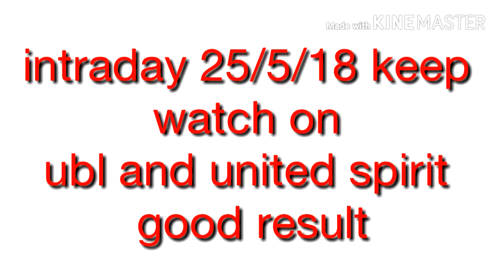Intraday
Information educational purposes